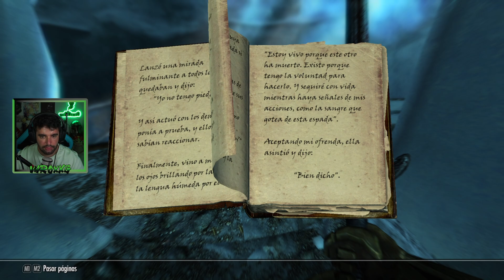THE ELDER SCROLLS V: SKYRIM - LA BATALLA FINAL #12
En este capítulo: Llega la batalla final por liberar a Skyrim de las temibles garras de Alduin, un final épico digno de este juego que he disfrutado cada segundo. 100% recomendado, gracias a todxs por acompañarme en esta aventura. Espero que os guste el capítulo final :)